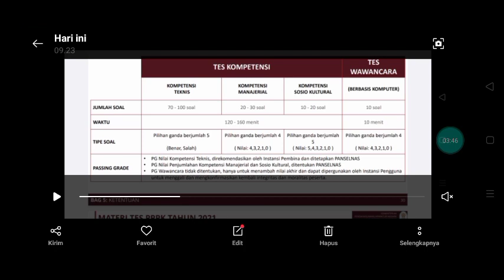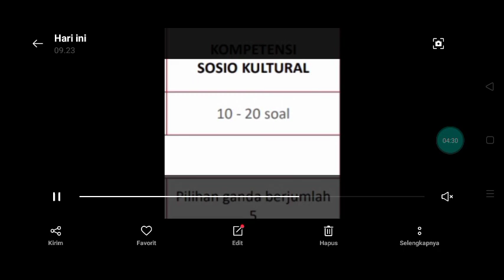MENCAPAI AUTO AMAN !! JUMLAH SOAL BENAR KOMPETENSI SOSIOKULTURAL AGAR LOLOS PASSING GRADE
VIDEO BERIKUT MEMBAHAS TENTANG MENCAPAI AUTO AMAN !! JUMLAH SOAL BENAR KOMPETENSI SOSIOKULTURAL AGAR LOLOS PASSING GRADE .